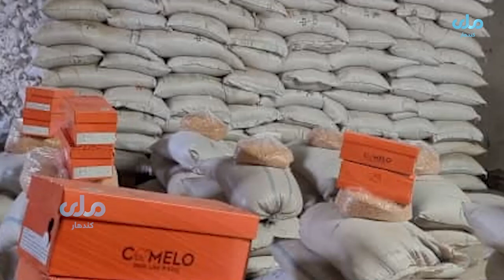په کندهار کې د ۴۹ سېلاب او اور ځپلو کورنیو سره د خوراکي او غیري خوراکي توکو مرسته وسول...